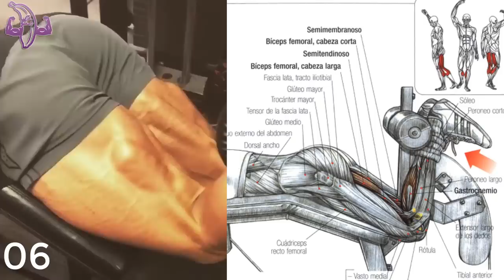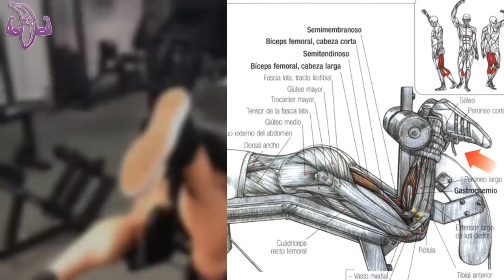Rutina de Piernas 6 Ejercicios, Legs Routine 6 Exercises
La razón más grande del porque tus piernas no son grandes es por qué no te agachas. Ahora, se entiende que algunas personas tienen lesiones y no pueden ponerse en cuclillas. Pero si tu estás sano y libre de lesiones, no hay nada mejor para construir unas piernas fuertes y grandes que las sentadillas. Prensa de piernas, ejercicios en la máquina Smith  y otro tipo de máquinas son muy buenos, pero los beneficios de estos ejercicios son mucho más pequeños en comparación con una buena serie de sentadillas bien realizadas.

The biggest reason why your legs are not big is why you do not bend over. Now, it is understood that some people have injuries and can not squat. But if you are healthy and free of injuries, there is nothing better to build strong and bigger legs than squats. Leg press, exercises on the Smith machine and other types of machines are very good, but the benefits of these exercises are much smaller compared to a good series of well-executed squats

Modelo: IG @chasesavoie